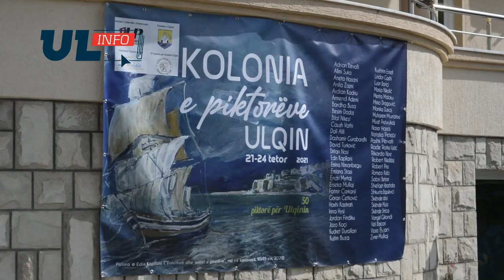Kolonia rajonale: BUKURITË E ULQINIT - FRYMËZIM PËR PIKTORËT